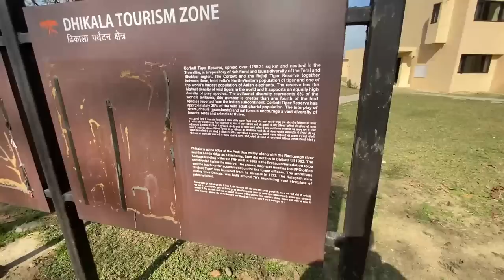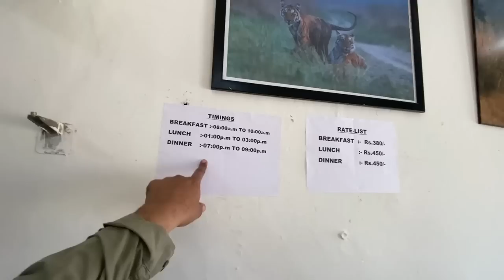जिम कॉर्बेट नेशनल पार्क में हाथी ने जीप सफारी पर हमला कर दिया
Elephant attacks on jeep safaris or any other human activity in wildlife parks can occur, but they are relatively rare. However, it's essential to take precautions and follow safety guidelines to avoid such incidents.

Here are some tips to stay safe during a jeep safari in Jim Corbett National Park:

Always stay inside the jeep: Never get out of the jeep during the safari, especially when you spot an elephant or any other wild animal. The jeep's structure is designed to protect you from any possible attack.

Follow the park rules: The park has specific rules and guidelines for visitors, and it's essential to follow them to avoid any mishaps. These rules include maintaining a safe distance from wild animals and not feeding them.

Don't provoke or disturb the animals: Avoid making loud noises or throwing anything at the animals. This behavior can agitate them and lead to aggressive behavior.

Keep a safe distance: Always maintain a safe distance from the elephants or any other wild animal. Keep at least 30 meters away from elephants, and if they seem agitated, increase the distance.

Listen to your guide: Follow the instructions of your safari guide. They are experienced in handling such situations and can help you stay safe.

Stay calm: If you encounter an elephant or any other wild animal, stay calm, and avoid any sudden movements or noise. Don't make eye contact, and back away slowly.

In summary, elephant attacks on jeep safaris are rare but can occur. It's essential to take precautions, follow safety guidelines, and respect the animals to avoid such incidents. Always listen to your guide and stay calm in case of an encounter.

To Book Corbett National Park Tour Package -📱👋
To Book Rajaji National Park Tour Package -📱👋